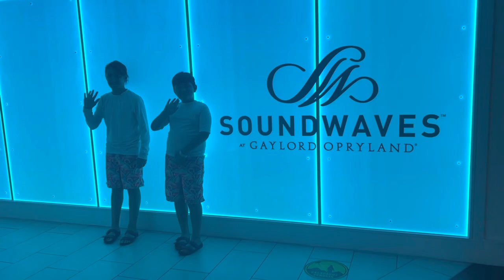Two days in under two minutes! Experience the Summer of More at Gaylord Opryland Nashville!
Join our Cincinnati Family as we explore all that Gaylord Opryland Nashville has to offer during their Summer of More! Families will love the pirates and princesses activities like the fun escape room, flatboat voyage, interactive show and so much more including the always amazing SoundWaves water park.